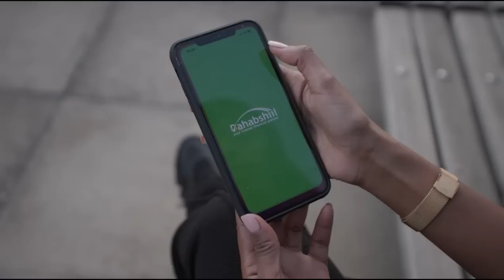Intaan Dhamaynayno Khilaafka Siyaasadeed Golaheenu Waa Fasax"Gudoomiyah Guurtida Saleeban